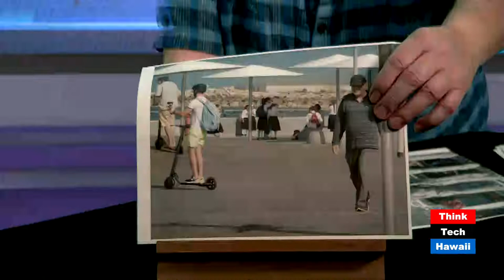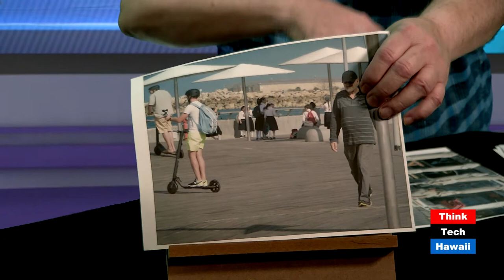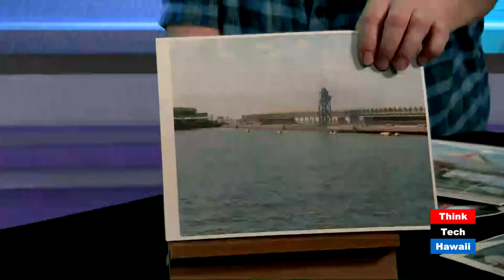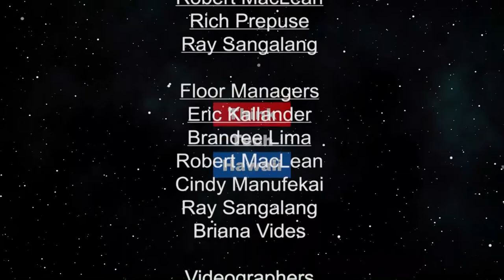Reflections on the State of Israel (Global Connections)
From an intrepid traveler, Pat Border.  Retired Judge Pat Border just came back from Israel and had many interesting experiences there.  We want to hear where he went, and what he learned, in his trip about how things are going in modern day Israel.

The host for this episode is Jay Fidell.  The guest for this episode is Patrick  Border.